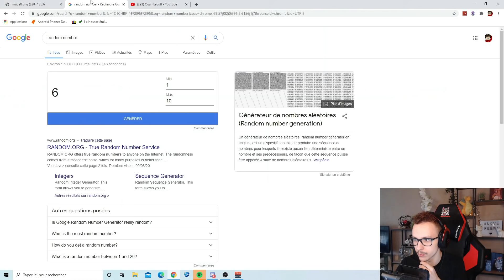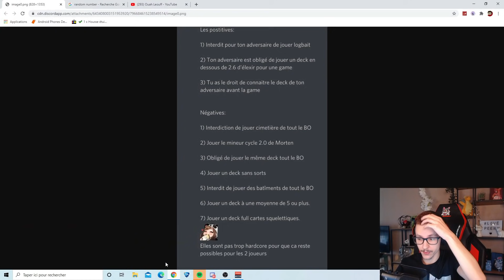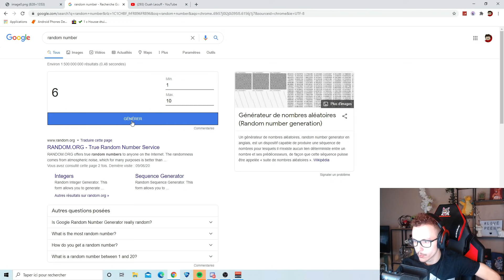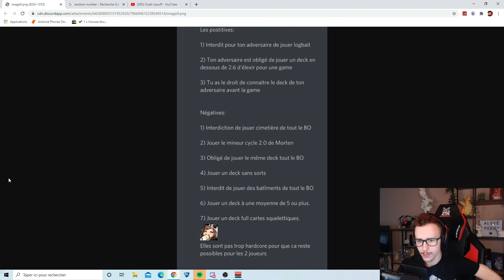Vont-ils réussir à me battre ?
Salut toi ! Si la vidéo te plaît je t'invite a regarder en détail en dessous !

Ici, tu trouveras du gameplay Clash Royale, mais aussi quelques compétitions que j’ai l’honneur de cast :
- Coupe du monde Clash Royale 2019
- Tournoi No tilt 2020
- Brenchong Cup 2020
- All Stars World (casteur fr officiel)

Tu trouveras ici les motifs et les sanctions qui sont infligées en-cas de non-respect des règles :

   Bannissement définitif si :
• Insulte ou manque de respect à Ouah, aux modérateurs ou à Peewy.
• Publicité excessive quelque soit le motif ( sauf pour les clans )

Bannissement Temporaire de 5 minutes si :
• backseat abusifs
• Répétition d'un même message dans le chat
• Altercation avec un autre viewer, ou un modérateur
•Texte écrit en full majuscules

 backseat : donner des conseils à Ouah alors que vous avez un record inférieur à  8200 trophées

Bien entendu, si vous avez des questions pendant le live, les modérateurs feront de leur mieux pour y répondre !